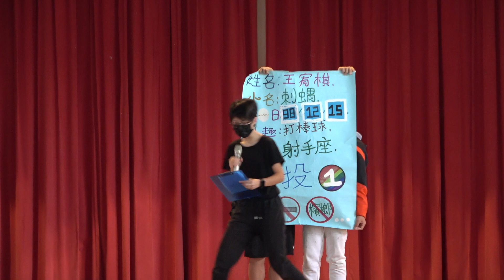01六丙王宥棋1